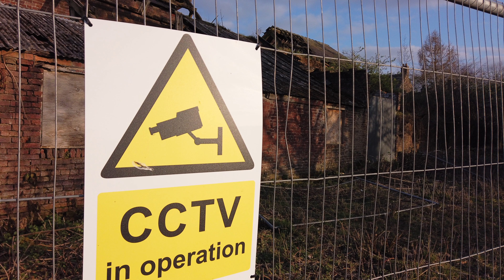Inside Manchester's Creepy Abandoned Dairy Farm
Property just outside of Manchester, it was in the form of 3 buildings not all where accessible but I have explored the places that I could. I can’t find much information on this place but it seems to have been a dairy farm in the past due to the findings whilst exploring, this is quiet a dangerous explore with much decay and deterioration.